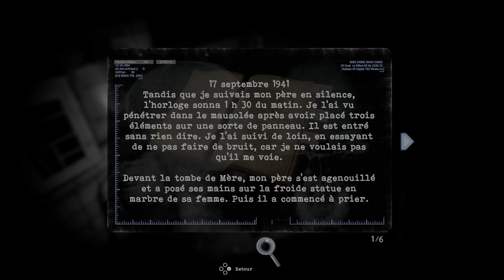Tormented Souls Gameplay 5 4K PS5